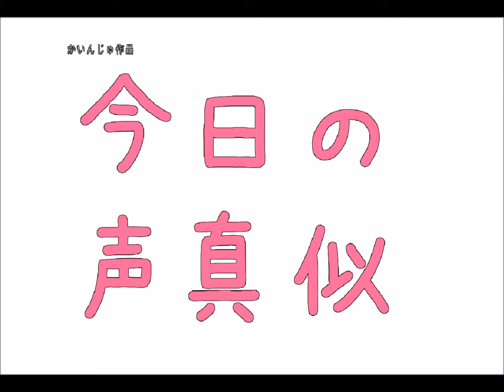今日の声真似「阿散井恋次」【かいんじゅ】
こんにちは！かいんじゅです！
『今日の声真似』きょうは”阿散井恋次”